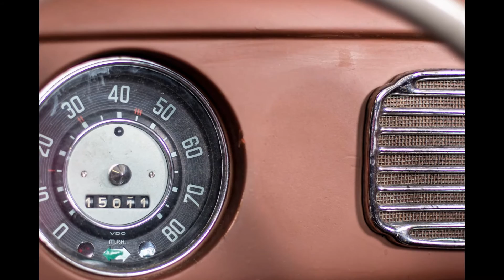ONETYPE CUSTOMS 1957 VOLKSROD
PHOTOS DONE BY:  TAITAGUE PHOTOGRAPHY
ISSUE 5 PICS FROM VOLKSAMERICA E MAG.
ISSUE 1 OF VOLKSAMERICA PRINTED MAG